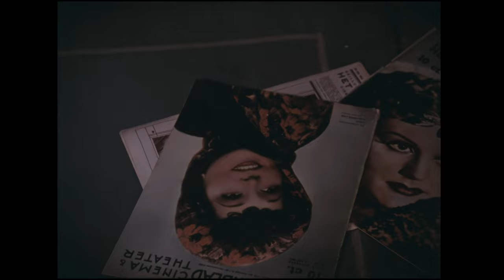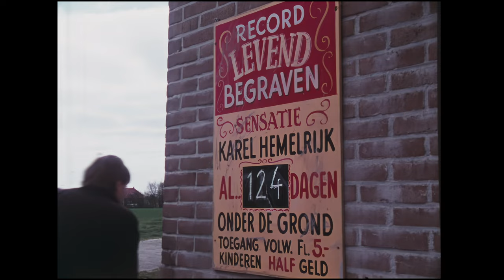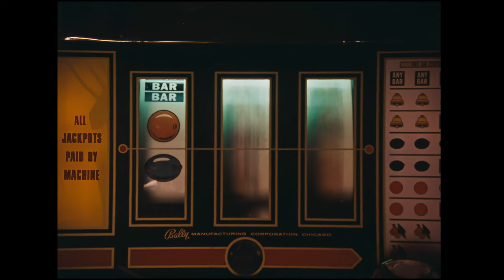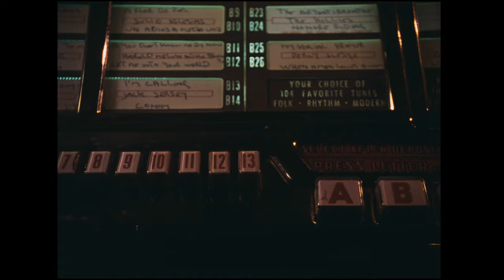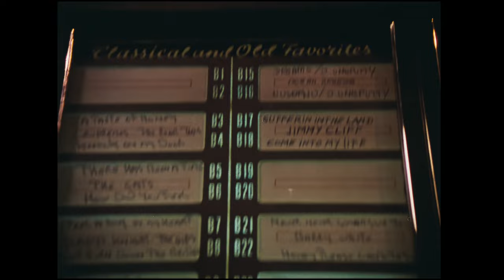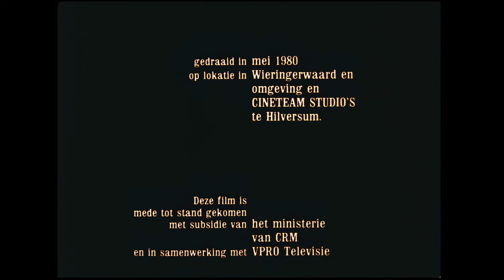RIGOR MORTIS (1981)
RIGOR MORTIS
- Upgraded version (2023)
Het oorspronkelijke 16mm materiaal is naar 4K ge-upscaled en vuil en kabels zijn verwijderd met behulp van Topaz en NeatVideo software.

Rigor Mortis is een zwarte komedie over een caféhouder die wat aan publiciteit wil doen door het wereldrecord 'grafliggen' te verbeteren. De belangstelling blijft uit tot, na 124 dagen, een door motorpech opgehouden televisieploeg een nacht doorbrengt in het café. Een aantal dramatische verwikkelingen zal het leven van verschillende mensen behoorlijk ontregelen.
'Rigor Mortis' - Latijns voor lijkstijfheid - is gebaseerd op een waargebeurd verhaal.

Credits:
Cineteam Filmproduktie
Ferenc Kalman Gall presenteert

een film van Dick Maas

RIGOR MORTIS

Cast:
Olga Zuiderhoek
Michiel Kerbosch
Rijk de Gooyer
Gees Linnebank
Helmert Woudenberg
Leen Jongewaard
Johan Ooms
Conny Franken
Guus Hoes
Patrick Schroor
Wim T. Schippers (Jan Ballen)

Crew:
Produktieleiding
André Sjouerman

Kamera
Marc Felperlaan

Kamera Assistent
Dave Schram

Grip
Rene Stouthamer

Licht
Martin van Bennekum

Geluid
Georges Bossaers

Make-up
Karin van Dijk

Kleding
Machteld Mulder

Dekor
Nico van Baarle
Jaap Verburg

Props
Dick Pouw

Setdressing
Henny Schoonheim

Stills
Martin Cohen

Script
Ingeborg Beugel

Regie-assistentie en Opnameleiding
Oncko Grader

Montage
Marion Hekking

Geluidsmontage
Oncko Grader
Dick Maas

Mixage
Georges Bossaers

Scenario & Regie
Dick Maas